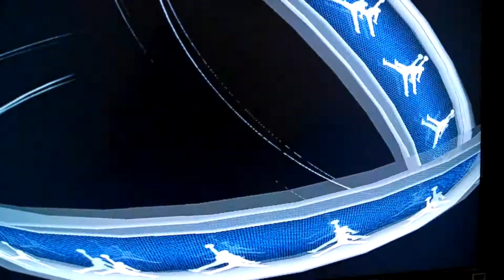Vs Admyers PG